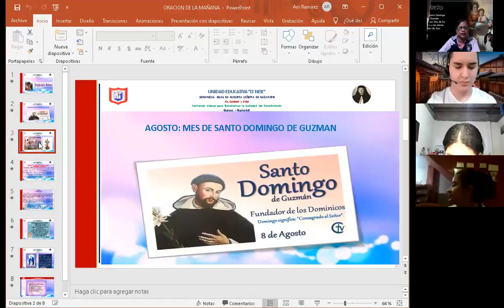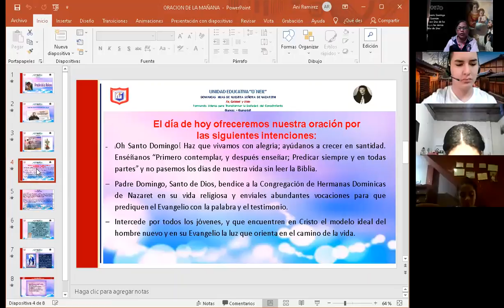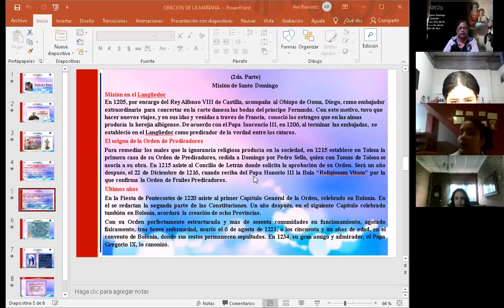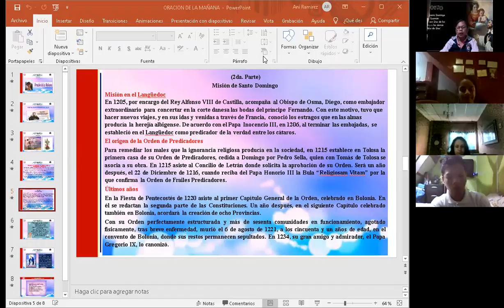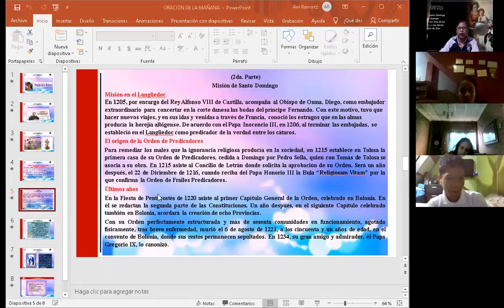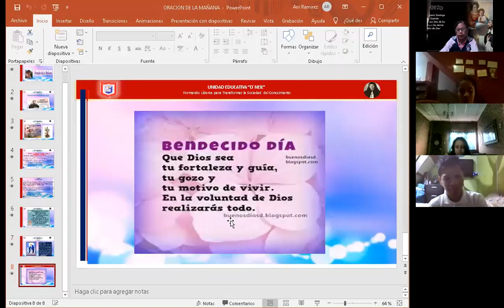ORACION 1BGU A